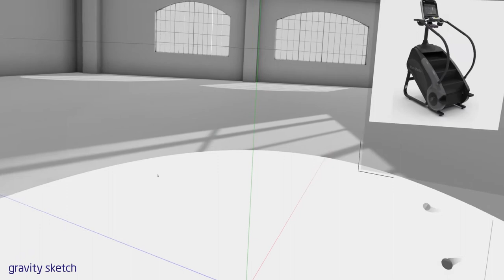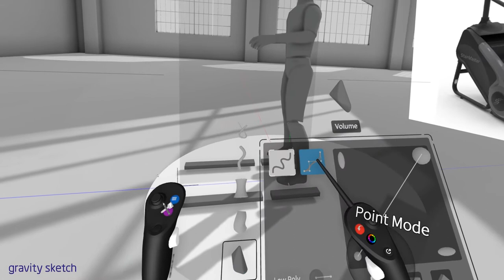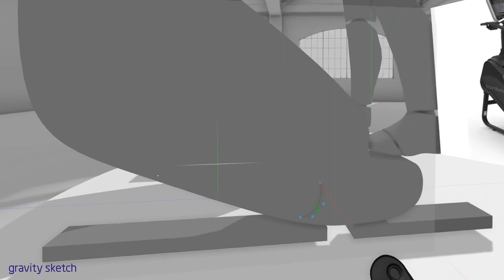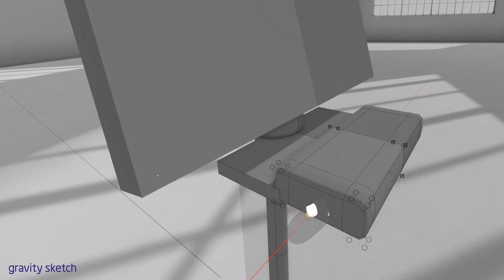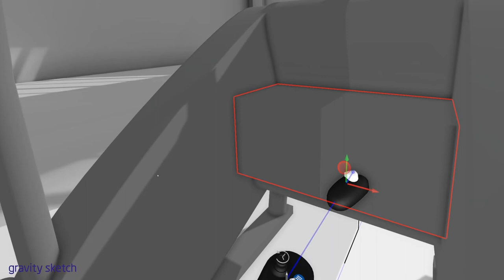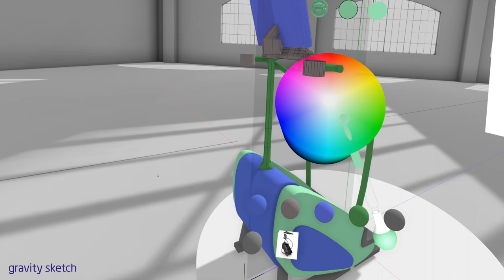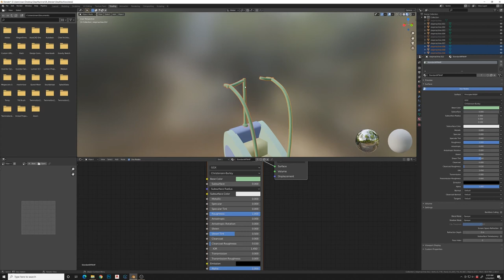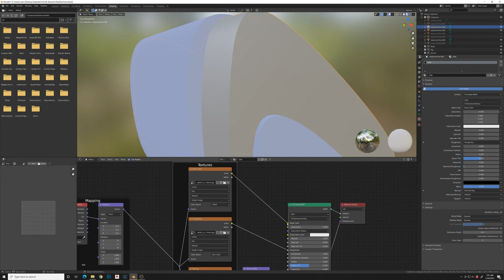Build Rendering Assets in Gravity Sketch VR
Gravity Sketch is a virtual reality (VR) sketching tool that allows you to create, edit and view 3D models in real-time. In this video, you'll learn how to create assets that you may import and render using Blender-- another software that supports the entirety of the 3D pipeline such as modeling, rigging, animation, simulation, rendering, compositing and motion tracking, video editing and 2D animation.

Thanks for taking the time to watch! I hope you found this video useful and if you have any questions, just comment them down below! Don't forget to give this video a thumbs up and to subscribe to Whitewash Studio to be notified when the next video is up and to see more quick tutorials like these.